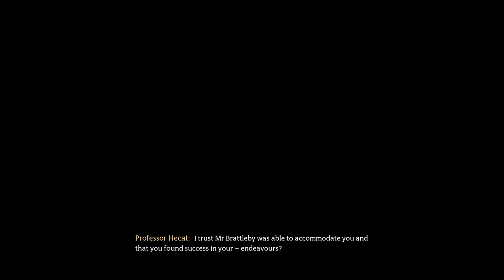Hogwarts Legacy finally a new spell! part 10